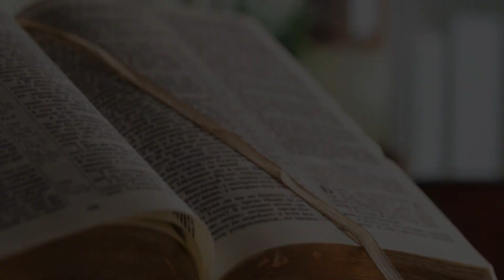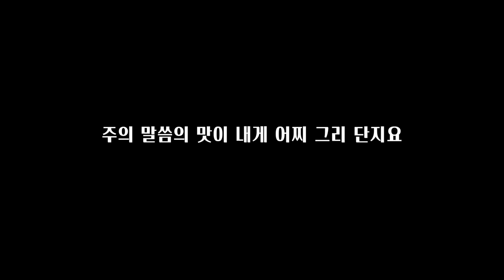Sweet Bible | 시편 9편 | 2020-11-27 | 안승민 장로 | 제천안디옥교회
Sweet Bible(스위트바이블)

낭독자 : 안승민 장로